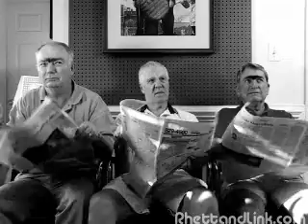Unibrow Song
Shave it, pluck it, wax it. Say no more.